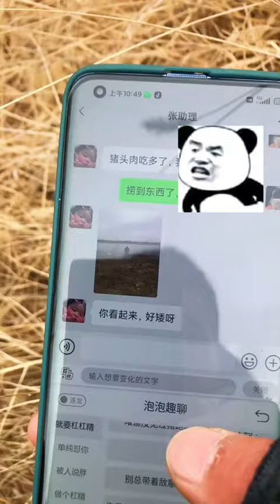真是沒想到呀，最後竟然還有意外驚喜……抖你